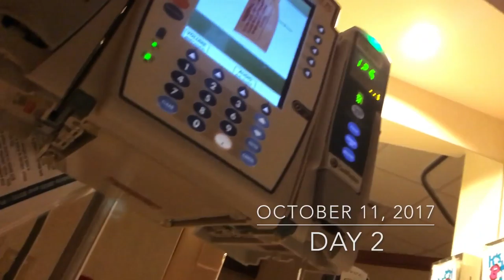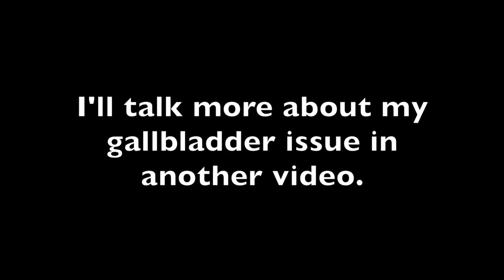9 MONTHS POST-OP | 120 POUNDS DOWN | HOSPITAL VISIT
PRODUCTS USED:

FACE
Estee Lauder Day Wear Moisturizer
Estee Lauder Illuminating Perfecting Primer
Benefit Porefessional
Nars Foundation "Medium 2, Santa Fe"
Maybelline Concealer "15 Fair"
Kat Von D Shade + Light Contour Palette "Shadowplay" , "Levitation"
Too Faced Sweethearts Blush "Candy Glow"
Naked Urban Decay Flushed  Highlight "Native"

BROWS
Anastasia Beverly Hills Dipbrow Pomade "Medium Brown"

EYES
Anastasia Beverly Hills Modern Renaissance "Latinus" , "Sytry" , "Solas"
NYX Glitter Primer
NYX Glitter "06"
Estee Lauder Sumptuous Extreme Mascara

LIPS
Nude Lip: Jordanian 05 Natural Slick , Sephora Rouge Love Life , Smashbox Jewel
Matte Red Lip : OCC NSFW (Red) , Anastasia Beverly Hills Sarafine
Glossy Red Lip: OCC NSFW (Red) , Anastasia Beverly Hills Sarafine , Smashbox Legendary